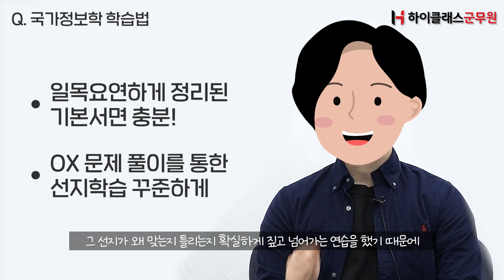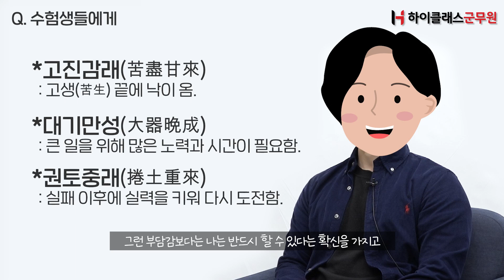2022년 육군 군사정보 7급 군무원 합격자인터뷰 | 면탈 후 재도전 끝에 합격!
2022년 육군 군사정보 7급 군무원 합격자인터뷰 | 면탈 후 재도전 끝에 합격!

직렬별 안내는 하이클래스군무원 홈페이지에서!